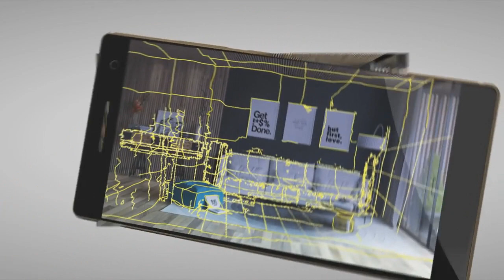Resenhando - Moto Z e Moto Z Force [Português]